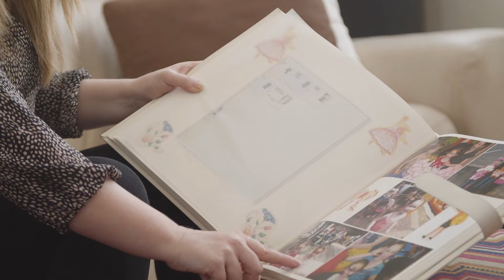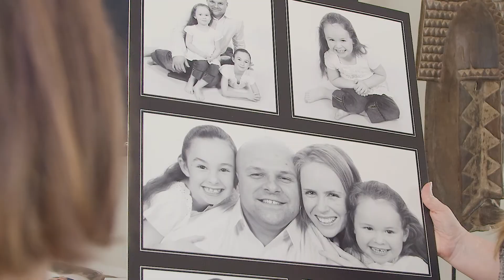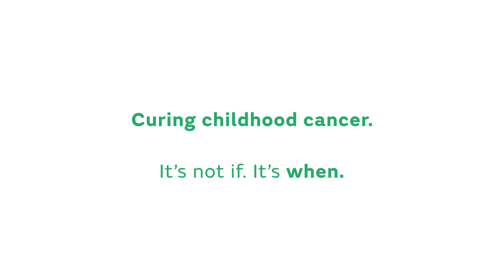Amity & Liliana - Seeking a cure for DIPG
DIPG is the most aggressive, most difficult to treat cancer. It's an absolutely devastating disease and unfortunately there is currently no effective therapy.

However, the Children's Cancer Institute recently organised a protocol where parents may donate a child's tumour after they have passed. For the first time, scientists were able to actually grow these cells in the lab, and have had the opportunity to screen thousands of drugs. Although the majority of these were ineffective, several lead compounds are showing promise in laboratory experiments and others are involved in clinical trials.